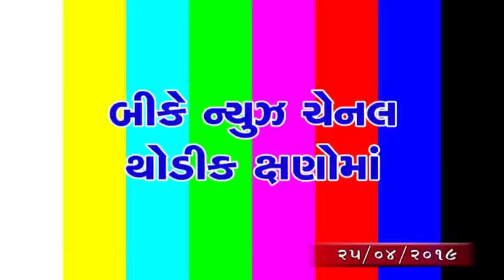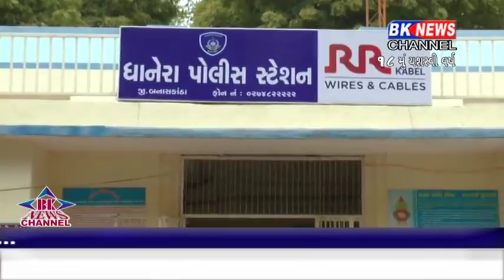25 04 2019